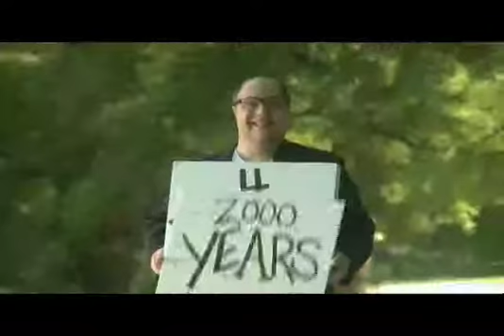Graham Skipper Umami Food Network Spot - "History"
One of two Kikkoman Soy Sauce commercials I did a while back!